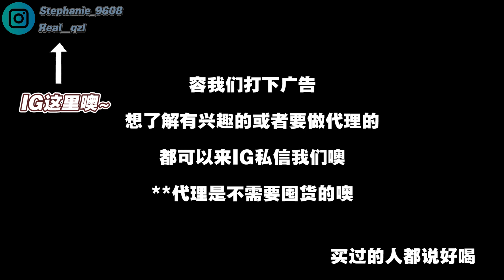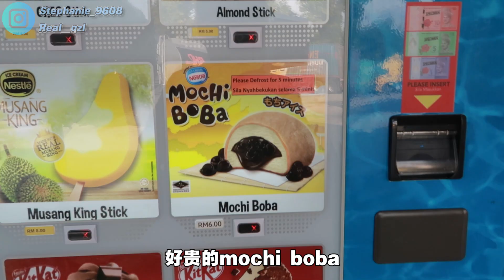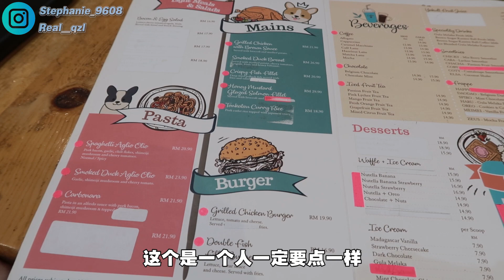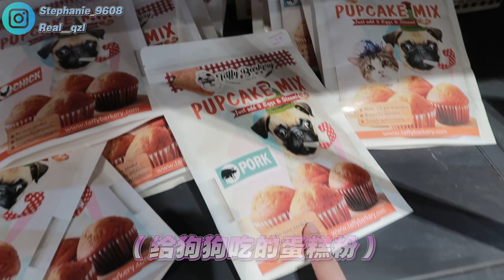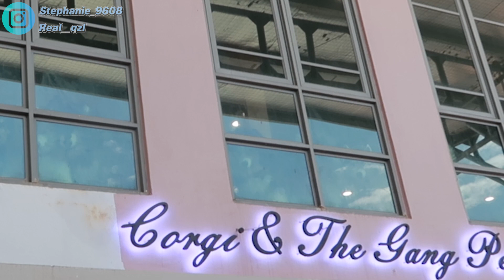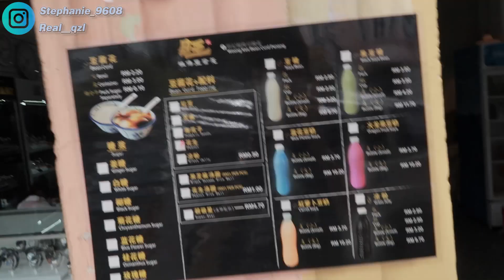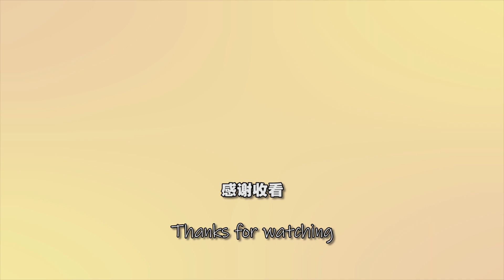【槟城vlog】第一次两人+毛小孩一起出远门~ 途中遇到坦克车！！Cafe里面有好凶的柯基！还好最后成功入住酒店... - Penang Trip